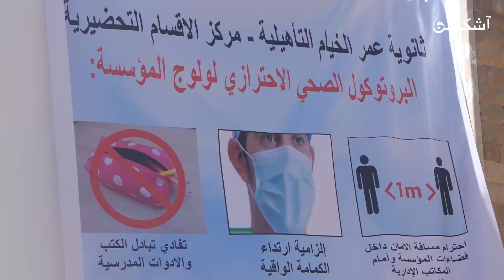أجواء الدخول المدرسي بالرباط زمن كورونا